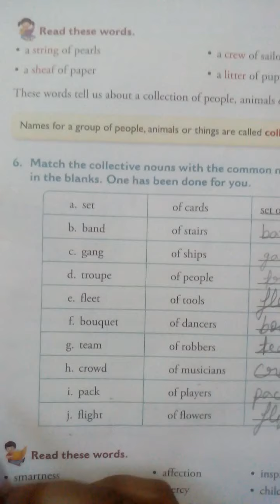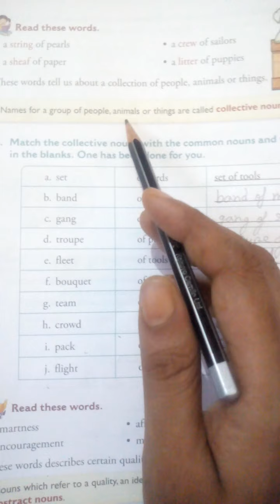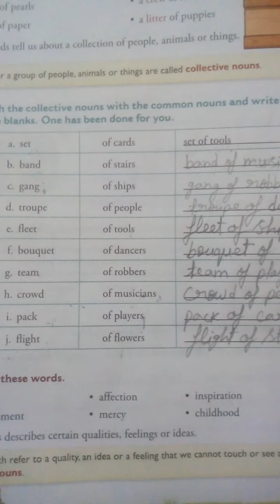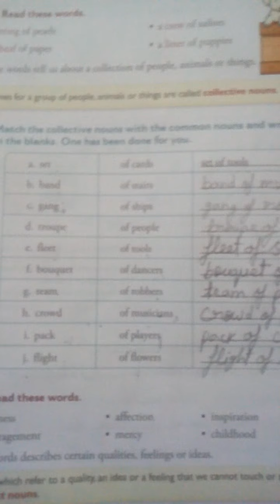class4 grammar prt7